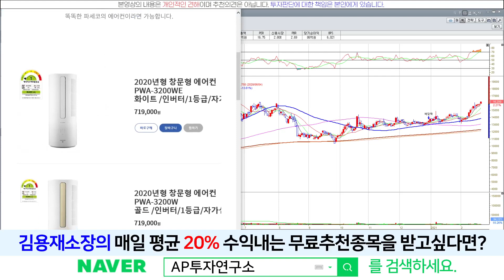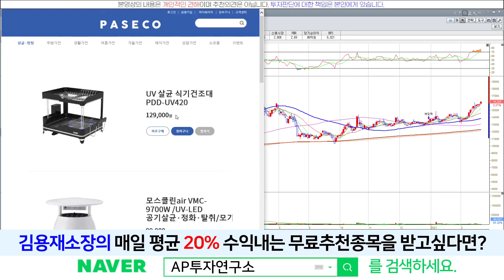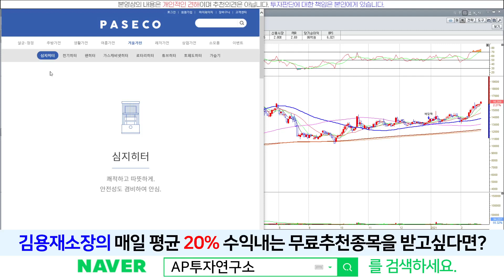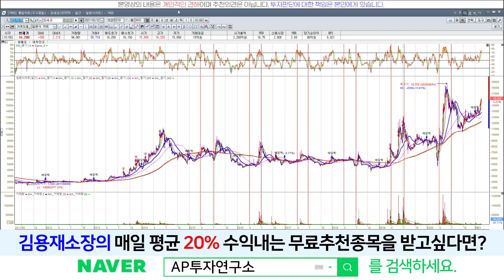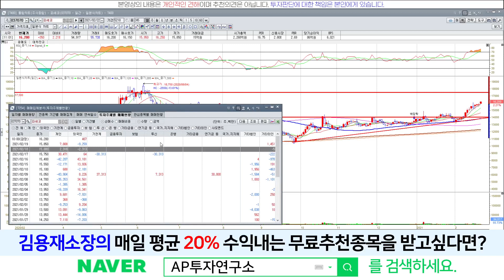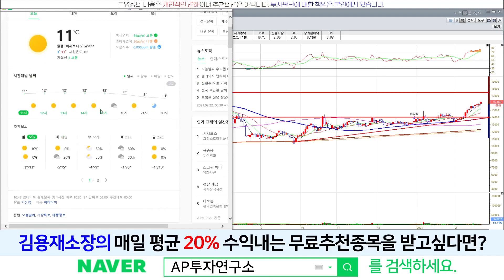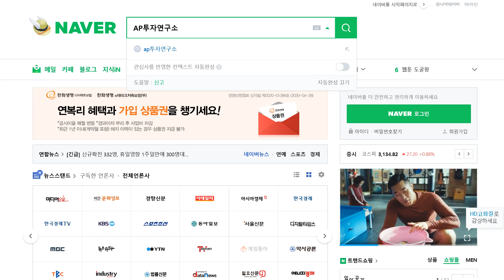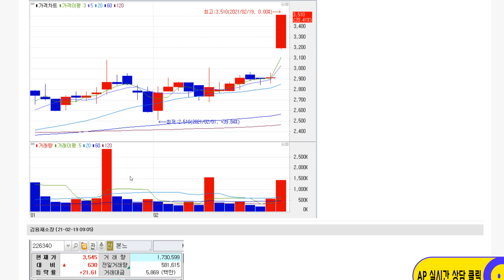파세코(037070) - 파세코의 시간이 다가오고 있다